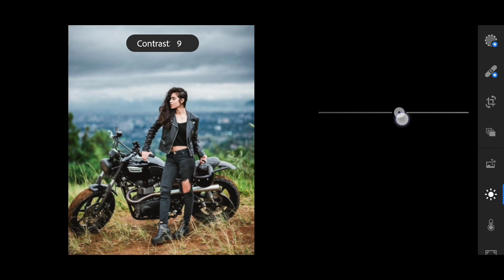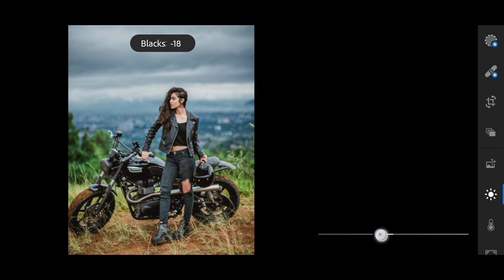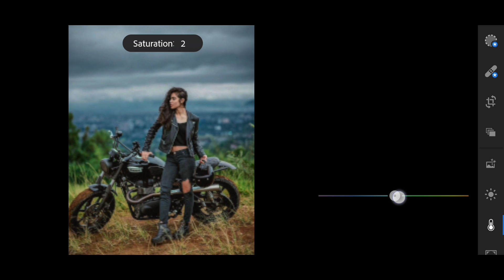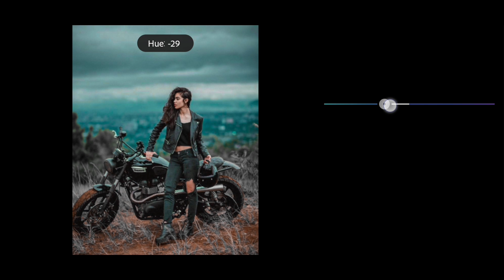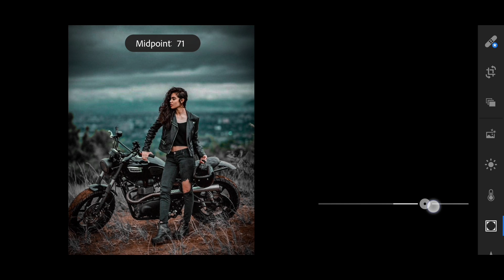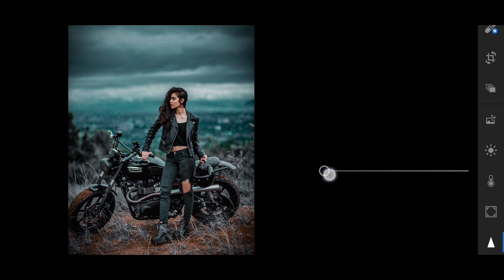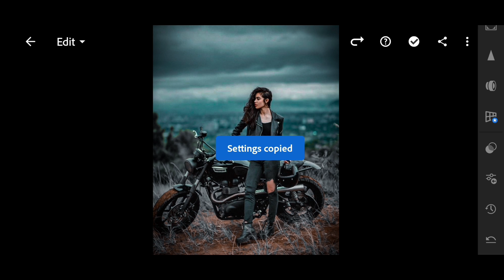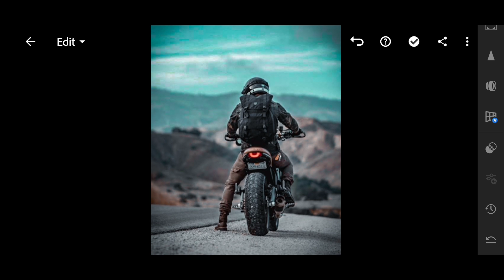How to edit Biker's Preset - lightroom mobile preset | Lightroom tutorial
In this video i will show you how to edit Biker's preset using lightroom mobile

APP USED:
LIGHTROOM

HOW TO DOWNLOAD FREE PRESET?

This Preset is available in DNG format for Android & IOS.

          Combine [1] Pass and [2] Pass

SAVE TIME ⏳

➭ Open the above link.
➭ Click the title to open the article.
➭ Scroll down to find the Dng & Xmp download links.